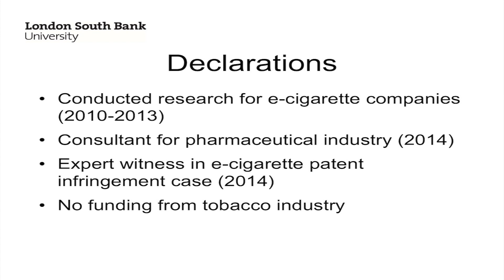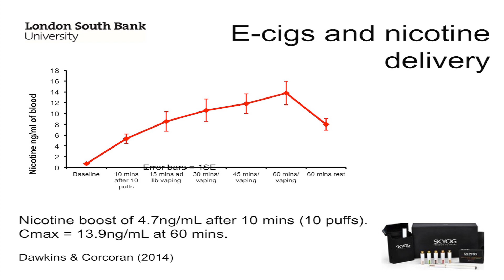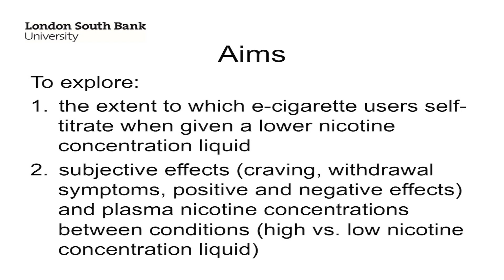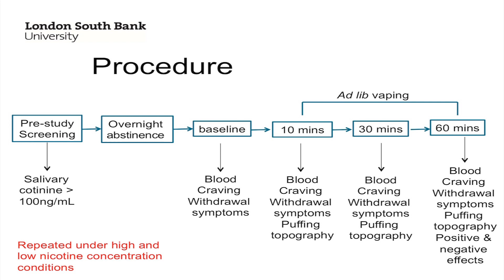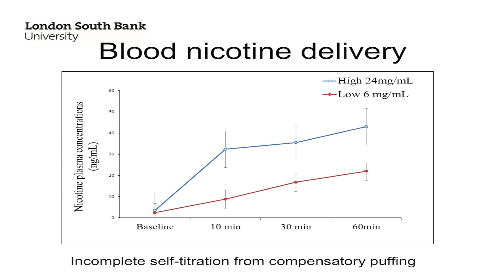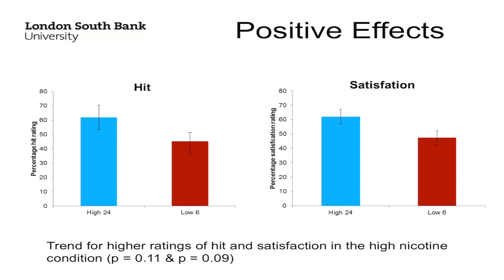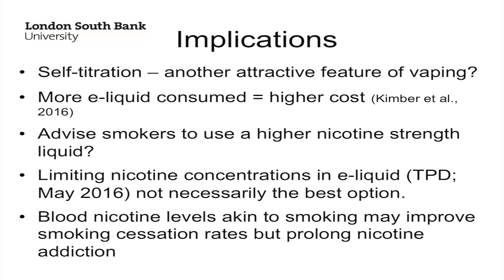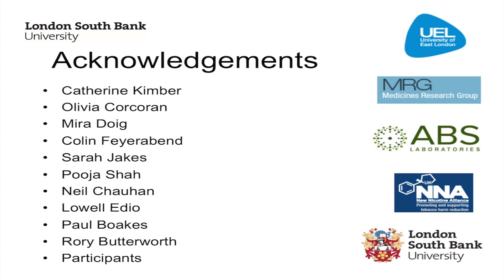GFN2016: Compensatory puffing behaviours in e-cigarette users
Dr Lynne Dawkins from South Bank University UK, presents at the Global Forum on Nicotine 2016: "Compensatory puffing behaviours in e-cigarette users: blood nicotine delivery and subjective effects"